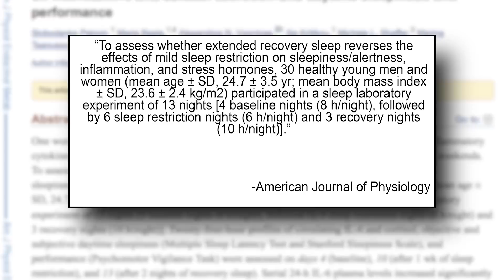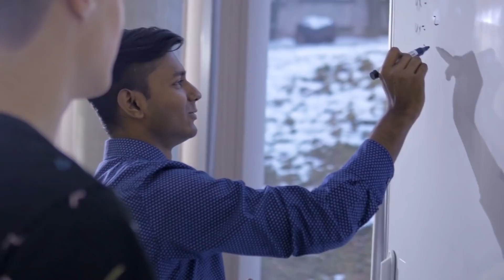Sleep Science: Can You Catch up on Lost Sleep? Thomas DeLauer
Sleep Flushes out Toxins: Researchers at the University of Rochester found that during sleep, the brains of mice clear out damaging molecules associated with neurodegeneration. The space between brain cells actually increased while the mice were unconscious, allowing the brain to flush out the toxic molecules that built up during waking hours.

Learn and Remember Physical Tasks: A 2007 University of California at Berkeley study found that sleep can foster “remote associates,” or unusual connections, in the brain — upon waking from sleep, people are 33% more likely to make connections between seemingly distantly related ideas (as opposed to throughout the day)   (2)

Sleep Debt: Sleep debt is the difference between the amount of sleep you should be getting and the amount you actually get - it is the cumulative effect of not getting enough sleep and it increases every time you shorten your length of slumber. Sleep debt can be repaid, but it doesn’t happen after just one extended sleep - the best way is to add an extra hour or two of sleep a night in order to catch up. For those that are chronically sleep deprived, it may take a few months (4)

Study (5,6) Researchers at Penn State University College of Medicine, published in the American Journal of Physiology, studied the effects of weekend recovery sleep after a week of mild sleep deprivation. Found that make-up sleep on the weekends erased only some of the deficits associated with not sleeping enough the previous week. Study included 30 healthy adult men and women who participated in a 13-night sleep lab experiment designed to mimic a sleep-restricted work week followed by a weekend of recovery sleep.

Design: Participants spent four nights sleeping 8 hours a night in order to establish a baseline. They then spent 6 consecutive nights sleeping 6 hours nightly, an amount similar to what many working adults might expect to sleep during a typical week. Finally, volunteers spent a final 3 nights in recovery sleep mode, sleeping 10 hours a night. Researchers tested the volunteers’ health and performance using several measures, including: Daytime sleepiness levels, attention span, Inflammation (measured by levels of interleukin-6 (IL-6)), levels of cortisol

Results: Found that 6 nights of restricted sleep led to significant deterioration across all but one measurement of health and performance - Two days of sleep recovery allowed for improvement to some, but not all, of those measurements: Volunteers’ daytime sleepiness increased significantly. Two nights of recovery sleep brought levels of daytime sleepiness back to baseline measurements. IL-6 rose significantly - inflammation returned to baseline levels after recovery sleep. Cortisol levels did not rise or change during sleep restriction. However, after 2 nights of recovery sleep, cortisol levels dropped below measurements taken during the baseline phase of the experiment - suggests that the volunteers likely were already sleep deprived when the study began. Attention levels dropped significantly during the course of the mild sleep-deprivation period - attention performance did not rebound after a weekend’s worth of recovery sleep.

Conclusion: Relying on weekends to make up sleep lost during the week won’t fully restore health and function straight away - attention and focus to bounce back after a couple of days of extra sleep, but can be recouped over an elongated period of time.

References:

1) What Happens in the Brain During Sleep? (2015, September 1).

2) 5 Amazing Things Your Brain Does While You Sleep. (2014, September 28).

3) The Effects of Sleep Deprivation on Your Body. (2017, June 5).

4) Webster, M. (2008, 6). Can You Catch Up on Lost Sleep?
5) Can You Ever REALLY Catch-up on Sleep? (2013, November 5).

6) Pejovic S , et al. (n.d.). Effects of recovery sleep after one work week of mild sleep restriction on interleukin-6 and cortisol secretion and daytime sleepiness and performa... - PubMed - NCBI.